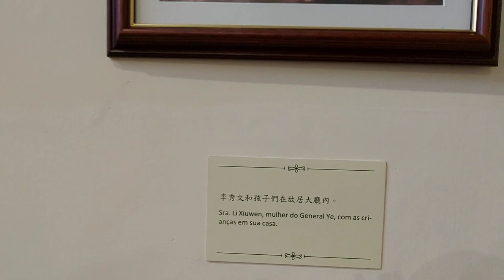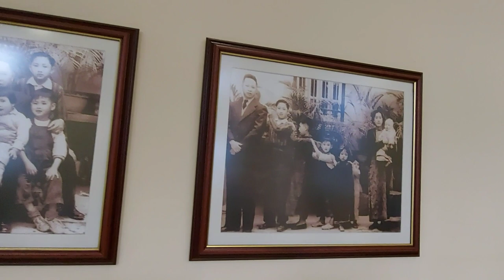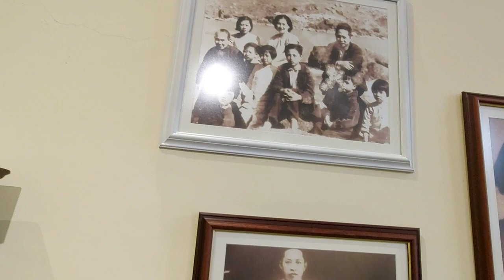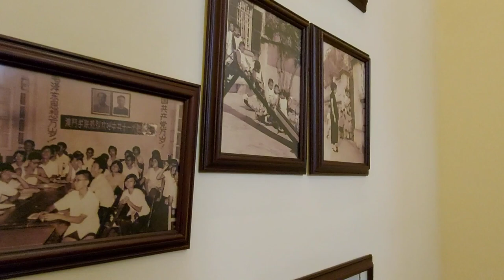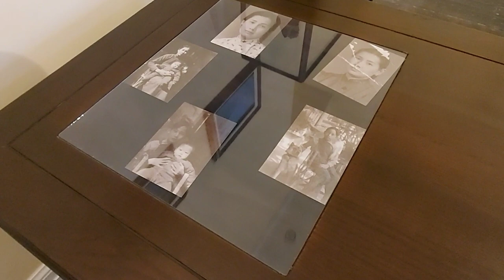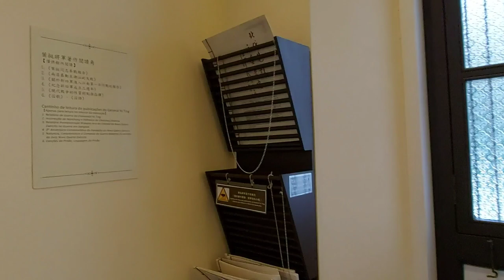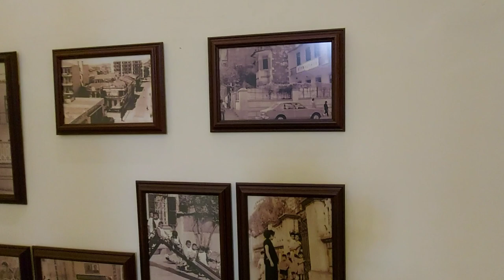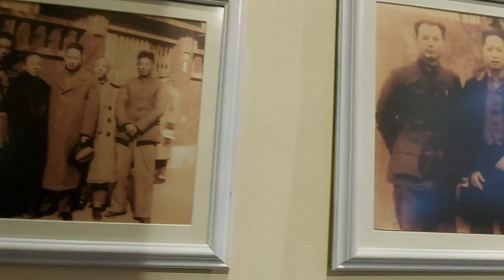General Ye Ting's Residence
You might not know this man, but if you’re interested in history and China affairs, then you’ll probably want to hear about him. Ye Ting (1896–1946) was a Chinese general who lived in Macau for a portion of his life, along with his wife and children, most of them born in the region. Situated in a central area of Macau, you can now visit his former family’s residence–revamped into a museum–located close to Tap Seac Square